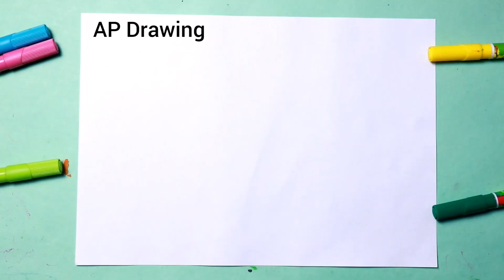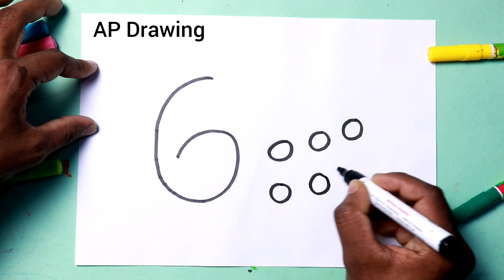मोर का चित्र सबसे आसान तरीके से बनाना सीखे // how to draw cute Peacock from 6000 number step by step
today i am drawing learning  how to draw cute Peacock From 600000 number step by step doodle art on paper